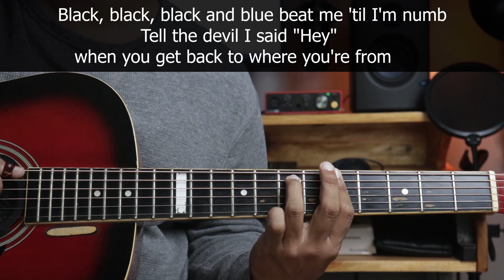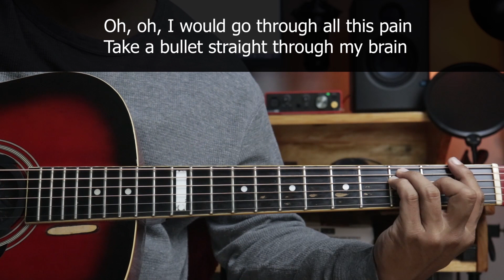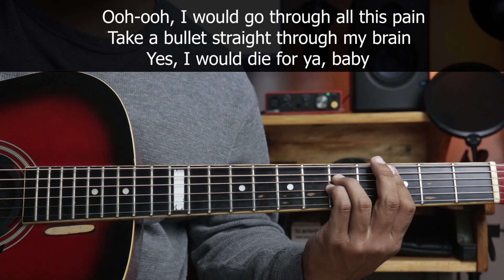Grenade - Bruno Mars | Acoustic Karaoke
PLAYLISTS’ SELECTION:

You are welcome to use my Backing Tracks/Minus One for your Singing Cover.
Just mention or give credit to my channel. 😊

Grenade by Bruno Mars
TUNING: STANDARD
KEY: Dm
Copyright Owner/s: BMG Rights Management (US), LLC, Concord CSPAC, LatinAutor - Warner Chappell, Warner Chappell, LatinAutor - UMPG, UMPG Publishing, ARESA, Hexacorp (music publishing), MINT_BMG, UNIAO BRASILEIRA DE EDITORAS DE MUSICA - UBEM, PEDL, LatinAutorPerf, LatinAutor, UMPI
KARAOKE – BACKING TRACK – MINUS ONE